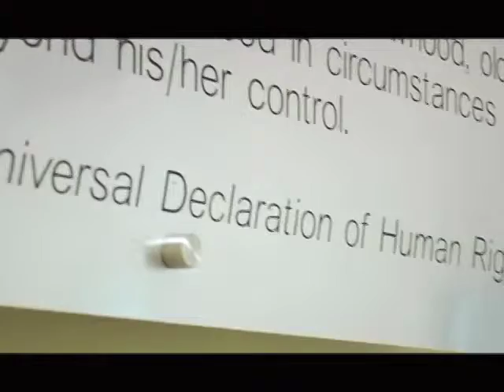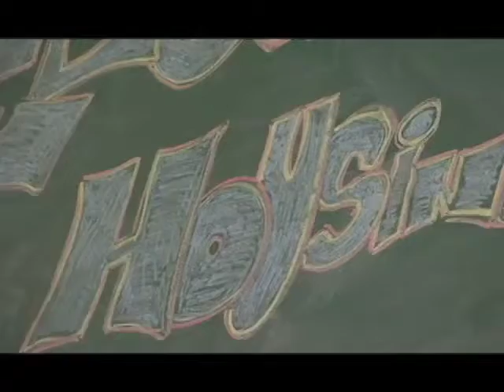Derek Loves Shopping - Special Intro w/ Derek and Achelle from E.L.F Cosmetics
Derek Loves Shopping Housingworks Special Intro